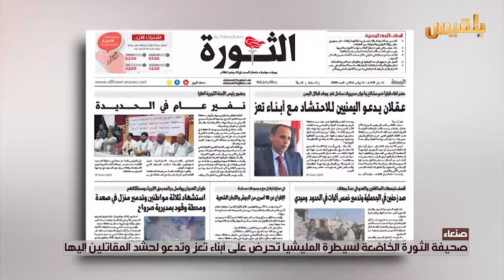صحيفة الثورة الخاضعه لسيطرة المليشيا تحرض على ابناء تعز وتدعو لحشد المقاتلين إليها|تقرير:وليد البكس